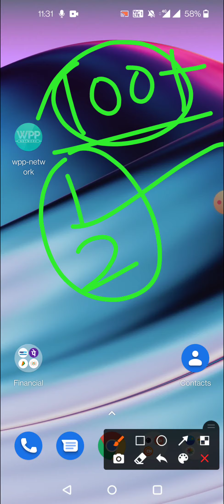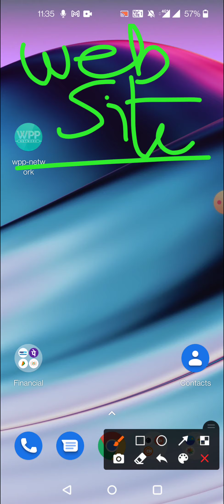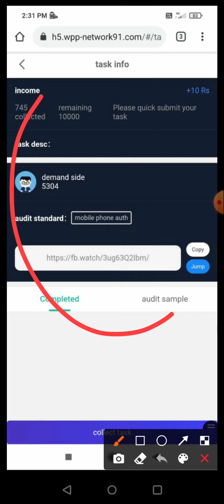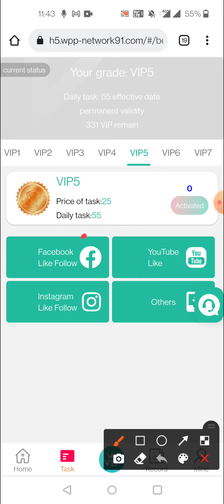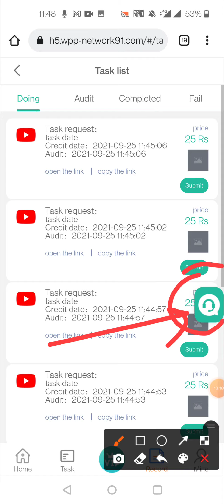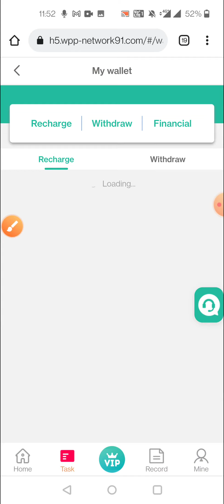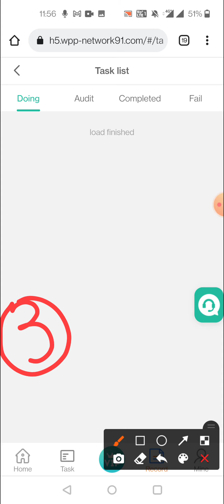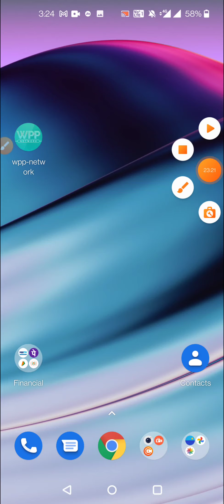Training Tutorial Class1 ||introduction of earning apps & websites || must watch|| wpp network app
telegram search 🔍 money7599